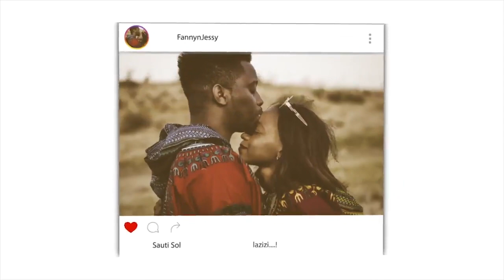What is meant by having the best of character? | REACTION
📖 REACTION DEFINITION:

. re·ac·tion
rēˈakSH(ə)n/
noun

Fanny&jessy
Haspolat-lefkosa,via mersin 10,Turkey (cyprus international university)
mersin, turkey,99010